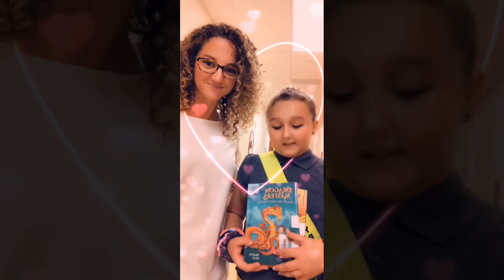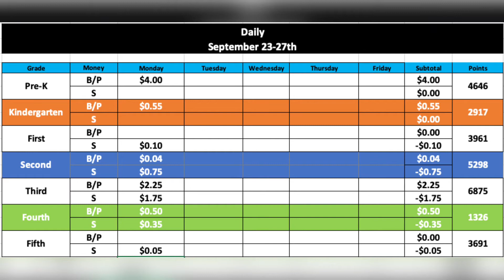VBE Morning Announcements 9/24/19